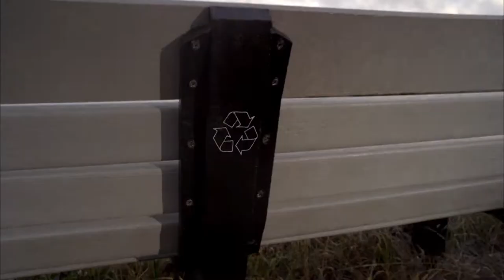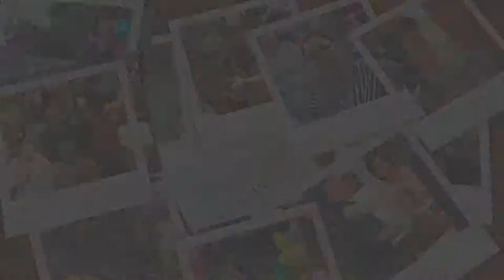What's Up Danville - Children's Festival & Glow 5K